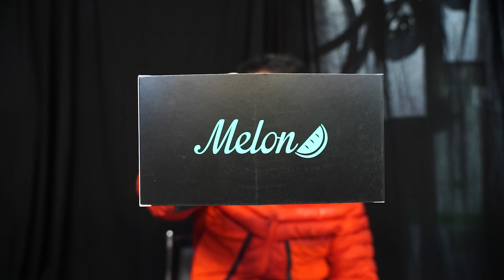[황병준TV]올마 다운힐 자전거용 멜론고글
다운힐 자전거
올마자전거
풀페이스 쓰고 하면서 사용하는 고글

새로운 브랜드?

멜론고글입니다

쇼핑몰
Sony a7m3

Lens
Sony 28-70mm
Sony 24-105mm
Sony 50mm

osmo
osmo pocket
nikon J5
mavic pro
Sony  FRD3000

Gimbal
bero 3x-Lite